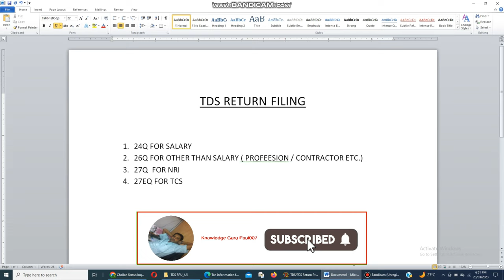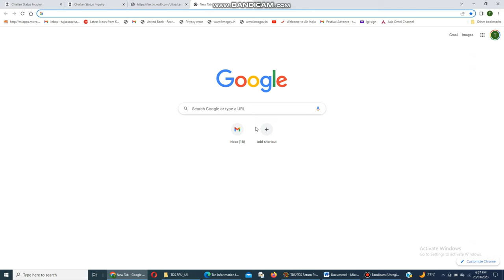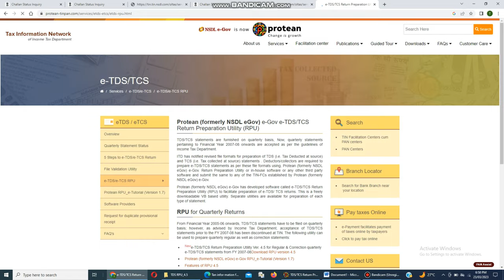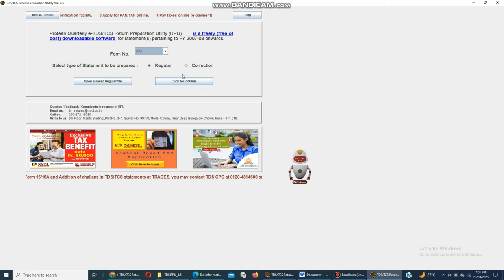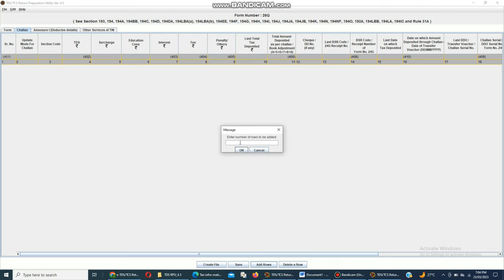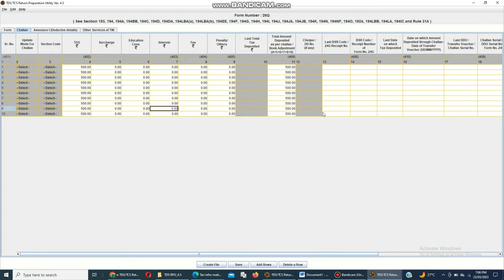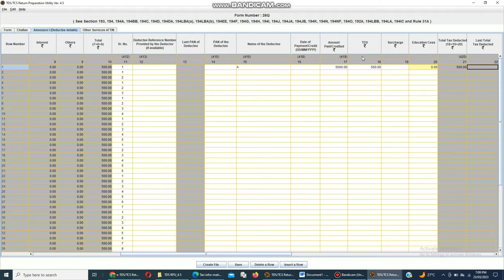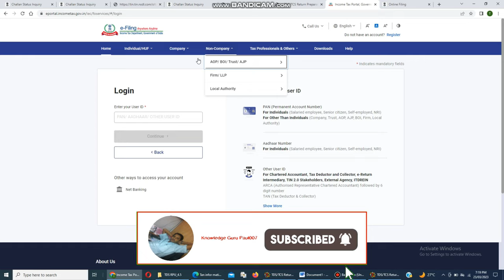tds return filing online | How to File TDS Return Online | TDS Quarterly Return Filing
TDS Return Filing Online | How to File TDS Return Online | TDS Quarterly Return Filing I tds return filing

24q tds return
27q tds return online
tds online return filing
how to file 26qb tds return online
how to generate fvu file for tds return

Direct msg me to Instagram for more information and queries
WhatsApp between 11.00 a.m. to 12.30 p.m.